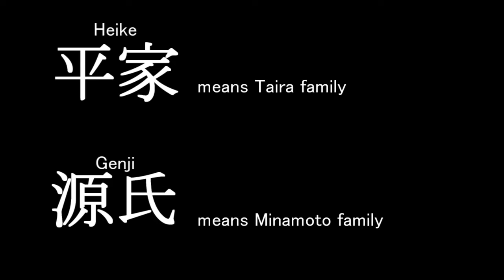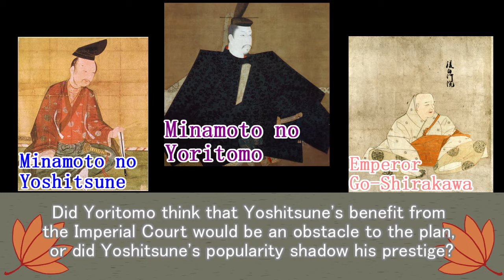Yoshitsune Minamoto's life summary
Minamoto no Yoshitsune is a samurai who contributed most to defeating Heike in the Taira-Minamoto war.